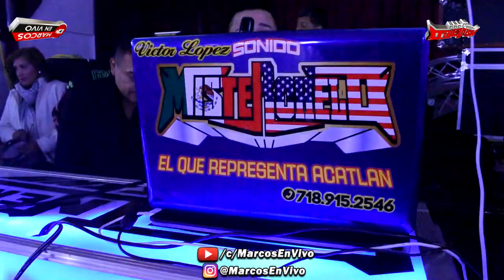🔴 LA CUMBIA MICHIGAN 2022 / AL ESTILO WEPA / LO NUEVO / ASI INICIO VICTOR LOPEZ SONIDO MISTERCHELO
Asi Inicio Victor Lopez Sonido MisterChelo Con El Estreno: LA CUMBIA MICHIGAN 2022 - Al Estilo Wepa - Lo Mas Nuevo. Esto Fue Un Evento Mas De La Vida Sonidera y GT Productions @ Queens Palace Night Club.